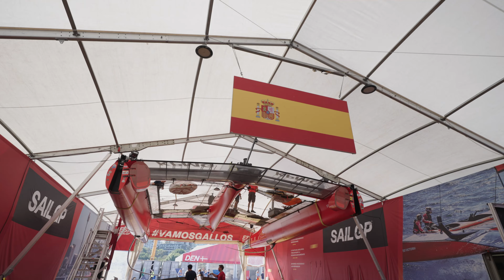250224 SAILGP ESP DAY2